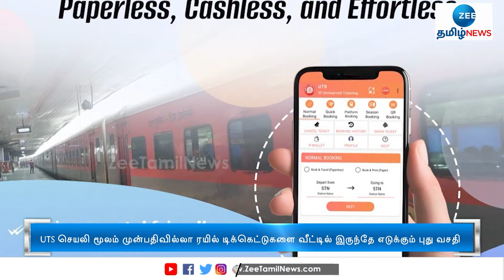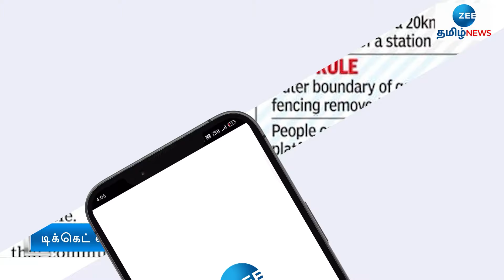UTS செயலி மூலம் வீட்டில் இருந்தே ரயில் டிக்கெட் பெறலாம்: புது வசதி அறிமுகம் | Online ticket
UTS செயலி மூலம் முன்பதிவில்லா ரயில் டிக்கெட்டுகளை வீட்டில் இருந்தே எடுக்கும் புது வசதி கொண்டுவரப்பட்டுள்ளதாக ரயில்வே அதிகாரிகள் தெரிவித்துள்ளனர்.